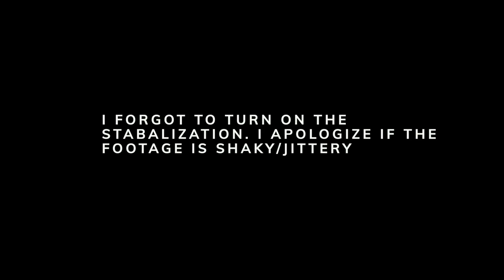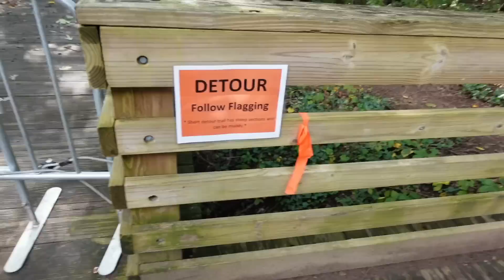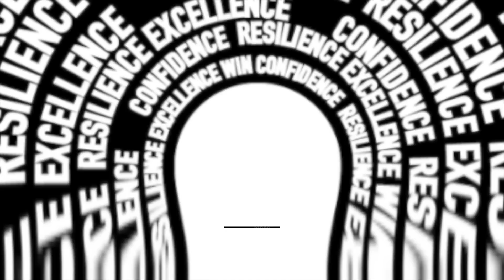I Quit My Job | What's Next? | Corey Jones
I quit my job! Are you wondering what's next?

My Gear:
Think Tank Memory Card Holder
Rode Video Micro
Rode Wireless Go Mic
Canon EOS RP Full-frame Camera
Sandisk SSD
Seagate 5 TB External Hard Drive
USB C Adapter for Macbook
Beats by Dre Studio 3
Neewer Ring Light
MacBook Pro
Camera bag

Other Recommendations:
Canon M50
Canon G7x Mark II
Canon 90D
Sony A5100
Sony zv1
-NEW HERE?-

I'm Corey Jones, a lifestyle content creator based out of Atlanta, GA. I post new videos on my channel every Tuesday! I share my knowledge and inspiration on simplistic living and creating a life of purpose. This channel is for those who are ready to expand their horizon, adopt a new lifestyle, embrace change and improve themselves. I challenge people to look and be their very best.